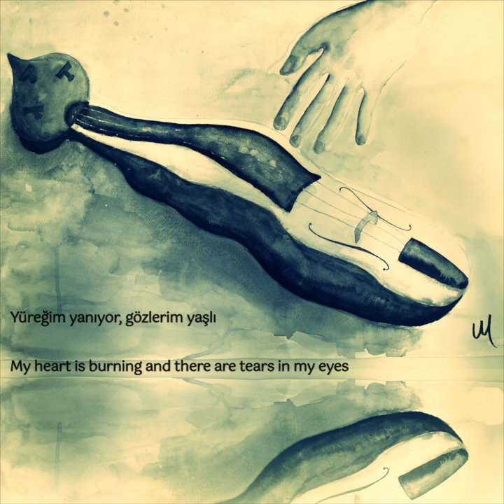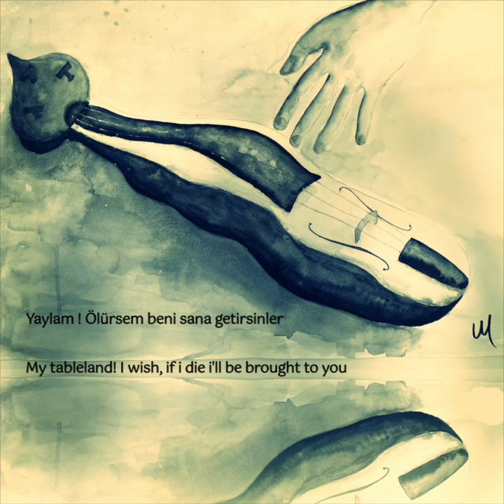Of lemena- Ulaş Yaman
Eski zamandan beri Trabzon-Çaykara yöresinde söylenen anonim rumca bir türkü “of lemena “ … İnternete yüklediğim ilk videoda yine bu türküyü söylemiştim. Bu ezgiyi her çaldığımda, kimi bu dünyadan göçmüş kimi hayatta olan, güzel insanların sesleri yüreğimde yankılanır..

Perküsyon: Derviş Yıldırım
Kemençe, Düzenleme: Ulaş Yaman